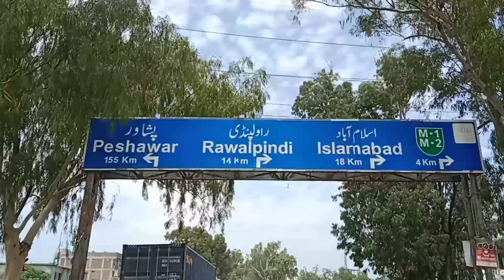Tarnol Gate Rawalpindi on Fateh Jang Road |Malangi Transport truck driving l Raheem vlog